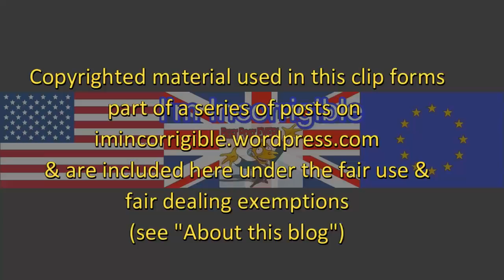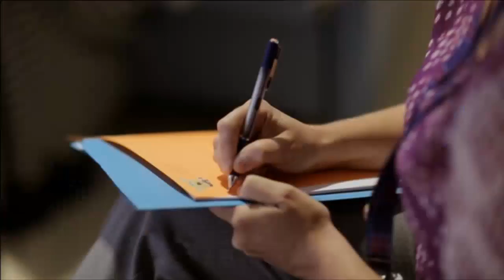Zion Harvey: double hand transplant boy can now play baseball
BBC News at Six 19 July 2017